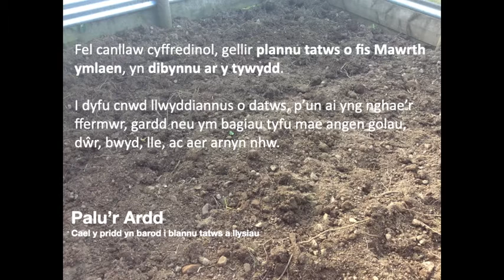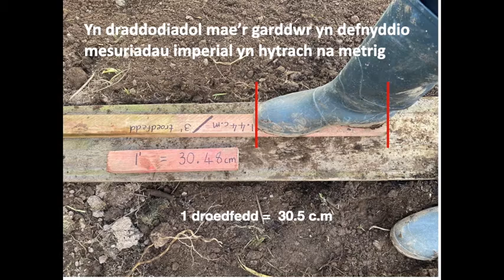Prosiect Tyfu @Cydag a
Plannu Tatws !
Prosiect Tyfu i'r Dyfodol ! CA2